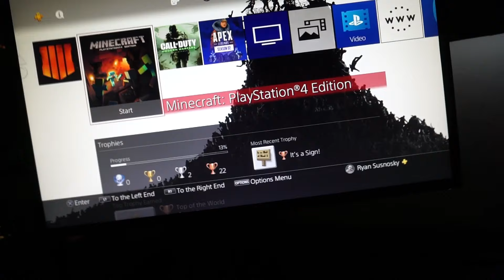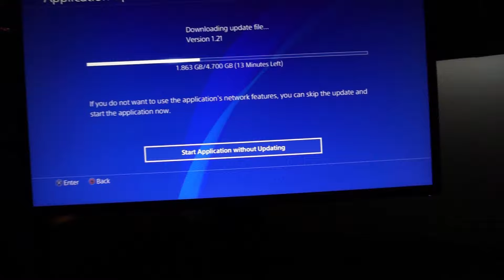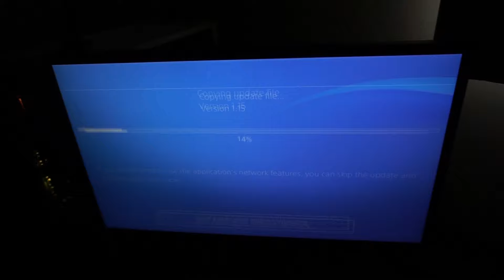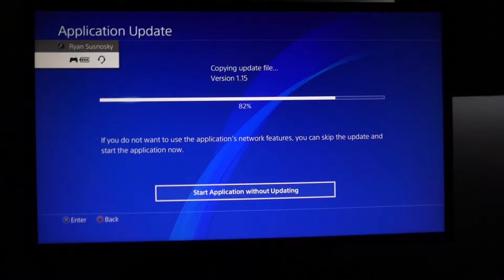COPYING UPDATES RANT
WE CAN ALL RELATE TO WHEN OUR GAMES UPDATE!! I LOST FULL! HOPE TO MAKE MORE VLOGS IN THE FUTURE!